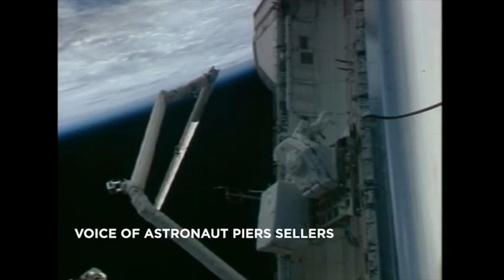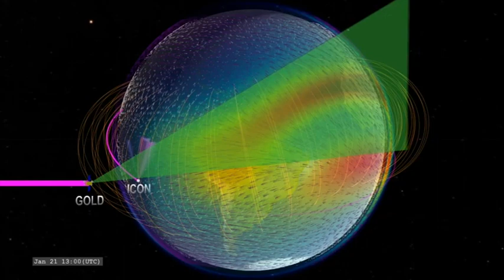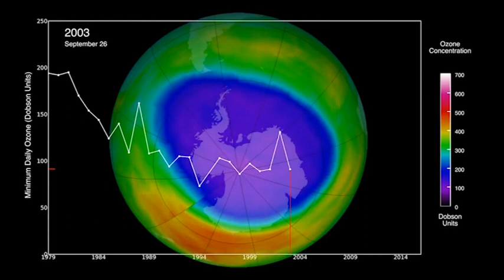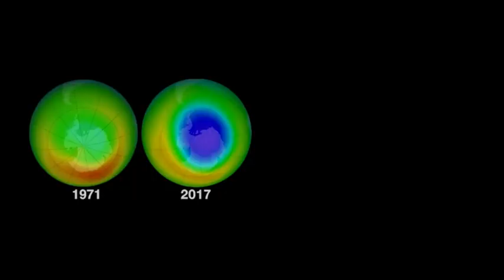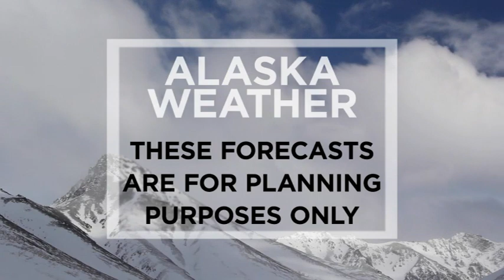January 21st, 2022 - Alaska Weather